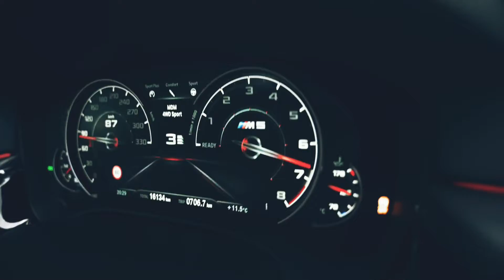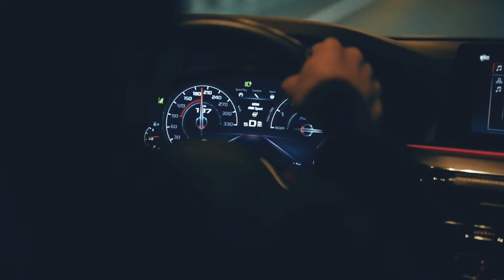Emre Kabak - Pleasures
🎵Song : Emre Kabak - Pleasures

✖ IMPORTANT✖
Absolutely, NO COPYRIGHT INFRINGEMENT INTENDED.If any artist or label has a copyright issue or compliant with any of the uploads please get in contact with  and we will DELETE it right away from the channel, immediately, no questions asked! (this includes artists of the images used)***